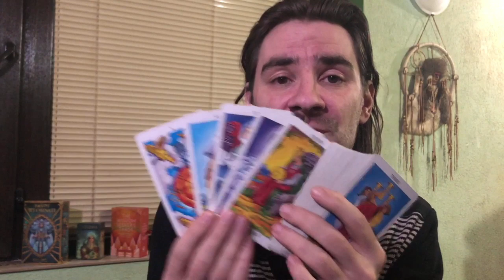GEMINI SOMEONE HAS A ONCE IN A LIFETIME OFFER 4 U, MAYBE THE BIGGEST YET! April 20-26 2020 Tarot